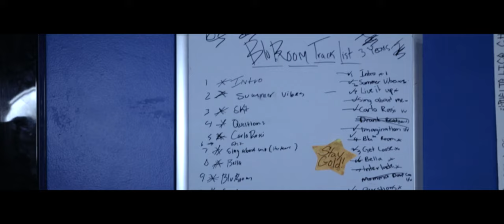Jcs • "Summer Vibe" ( Official Music Video) Shot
Artist Instagram | Jcsimpleasthat

Song | Summer Vibe

State | North Carolina

City | Cary

Shot, Directed & Edited By  | @KngTeddy | King Teddy Production | King Teddy Visions | King Teddy Films | King Teddy | Canon Zeus